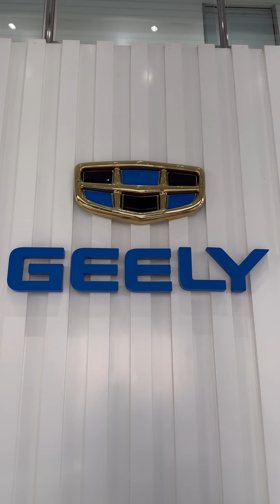عروض العودة للمدارس من جيلي الوعلان